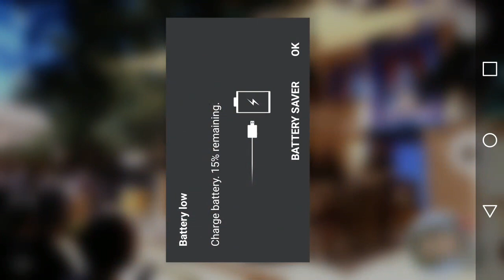The Celtic legacy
Join me while I meet the Celtic legacy and go upstage